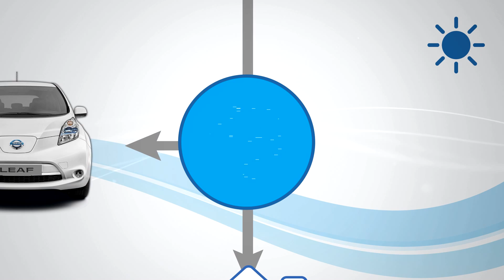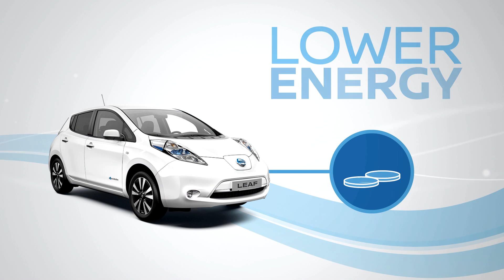Nissan reveals its answer to Tesla's Powerwall battery system for the home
This movie shows auto brand Nissan's design for an energy storage system for the home using a recycled car battery.

They have also announced plans for a trial in the UK that will allow electric vehicle owners to sell power back to the grid.

Nissan announced its vehicle-to-grid (V2G) trial – the first of its kind in the UK – at an event in London yesterday before revealing a slim wall-mounted battery pack for the home called xStorage.

One hundred V2G units will be installed across the country for the trial, where owners of the Nissan LEAF car and e-NV200 electric van will be able to plug their vehicles in and sell stored energy back to the National Grid.

This model could, if scaled up, provide a stable energy infrastructure in the future, according to Nissan and power company Enel.

"Smart energy management is one of the biggest challenges any nation faces for the future, which is why this trial is so critical in assessing the feasibility of using variable, more flexible energy sources," said Nissan chief Paul Willcox. "We currently have 18,000 Nissan electric vehicles running on the roads in the UK and if all of those were connected to the energy network, they would generate the equivalent to two power plants."

"If that was scaled up where all the vehicles on UK roads are electric, vehicle-to-grid technology could generate a virtual power plant of up to 370 GW. That's enough to power the UK, Germany and France."

The xStorage battery device for the home, unveiled yesterday for the first time, is formed from a recycled battery used in the company's fully electric vehicles. It can be connected to the residential energy supply or renewable sources such as solar panels.